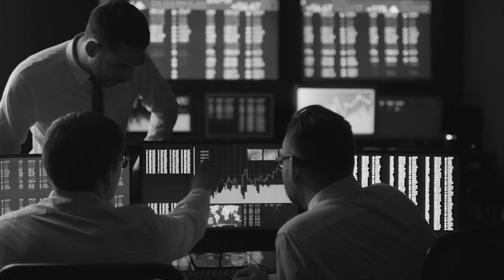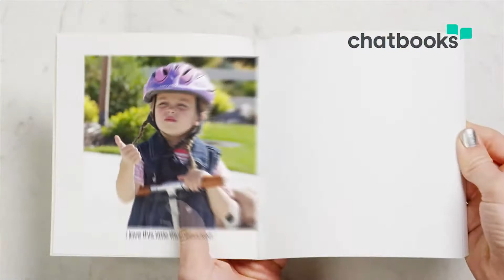AI startup ZIFF.ai revs up its business with Dell EMC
ZIFF Inc. pioneered the development of a groundbreaking AI database for unstructured image, audio and video data. This database arms the company’s customers with built-in indexing, search, training and inference capabilities for the type of data that doesn’t fit into the tidy rows and columns of traditional databases.

The ZIFF database anticipates data consumption by automatically building out AI models using the image, audio and video data and metadata fed into it. And the deep-learning AI brain inside the ZIFF unstructured database can also unlock the insights buried within it.